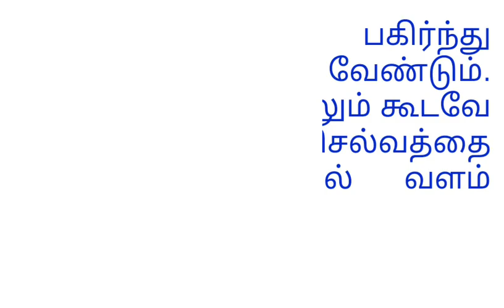கல்வியின் சிறப்பு கட்டுரை| kalviyin sirappu kavithai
கல்வியின் சிறப்பு கட்டுரை| kalviyin sirappu kavithai, kalviyin sirappu patri katturai in tamil, kalviyin sirappu kavithai in tamil, kalviyin sirappu kavithai, கல்வியின் சிறப்பு கட்டுரை